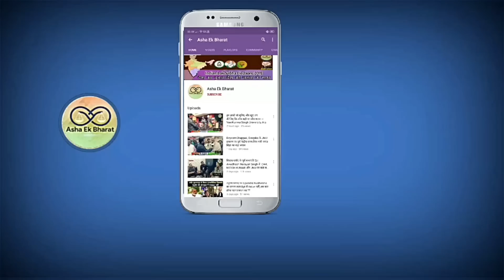Power Star Pawan Singh और Jyoti Singh के Talak प्रकरण के बाद वकील साहब की बातें सुनना सबको जरूरी ।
Power Star Pawan Singh और Jyoti Singh के तलाक प्रकरण के बाद वकील साहब की बातें सुनना सबको जरूरी ।